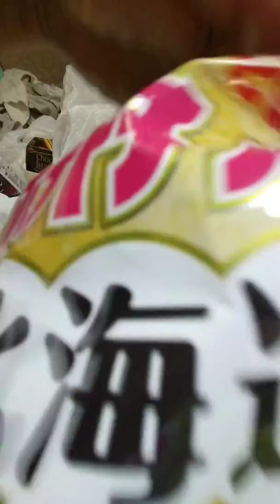昼から暑いので窓開けましたね寝ました夕方になって起きて明日僕が好きなジュースの紹介